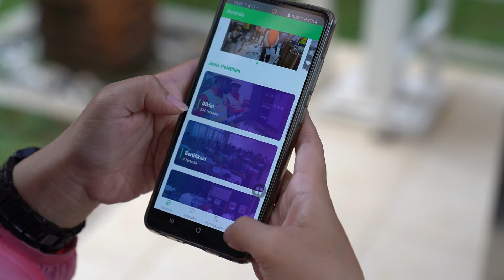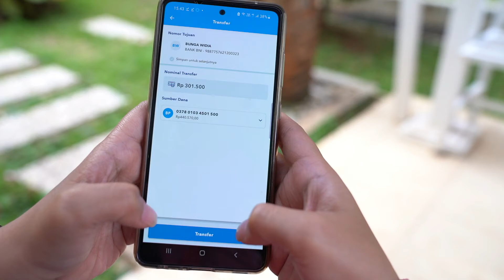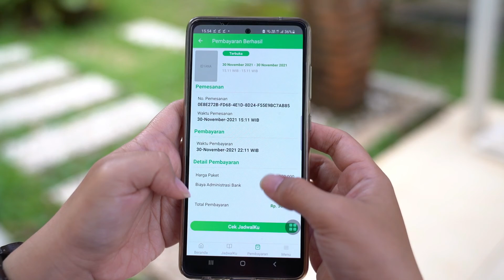Panduan Pendaftaran ISYANA (Mobile)